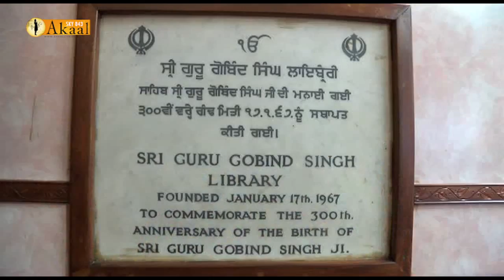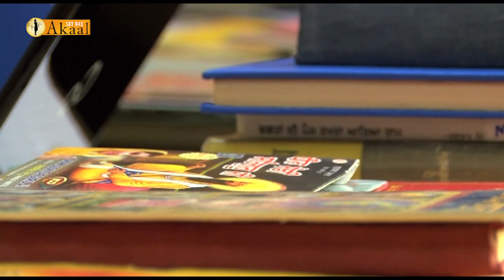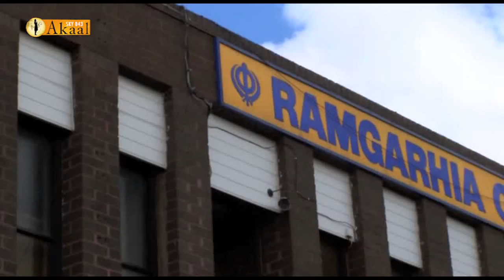GURDWARA DARSHAN - RAMGHARIA GURDWARA | COVENTERY